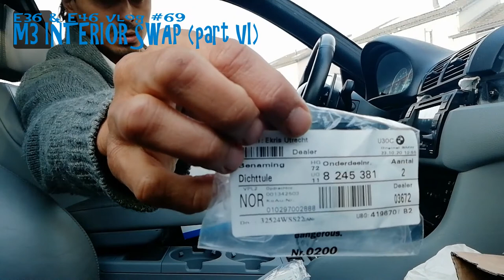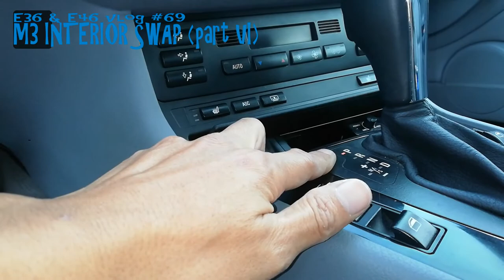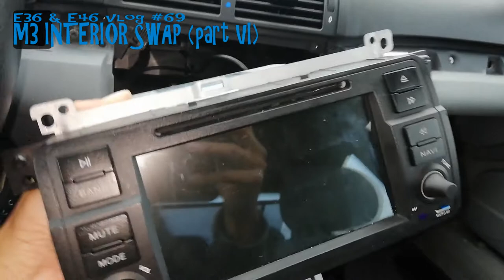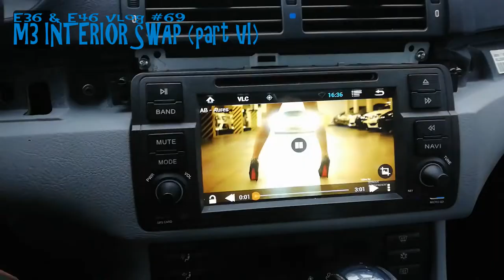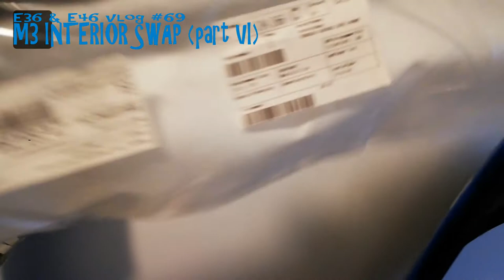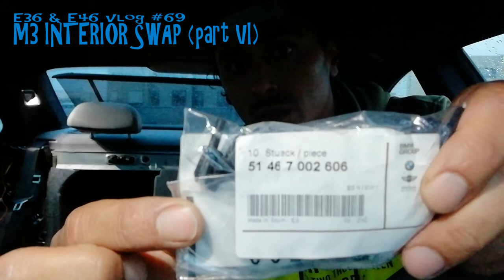E36 & E46 vlog #69 COMPLETE BMW E46 M3 CSL INTERIOR SWAP Part VI (Skihatch removal and fine tuning)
We (finally) getting started at "Fine tuning" the new interior (the fun part)!